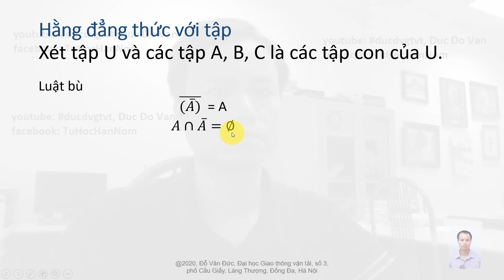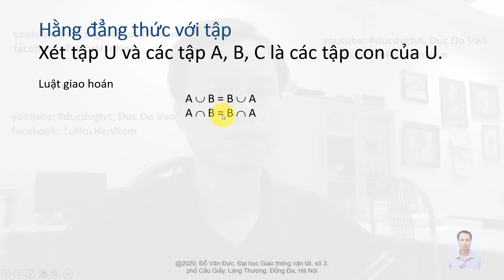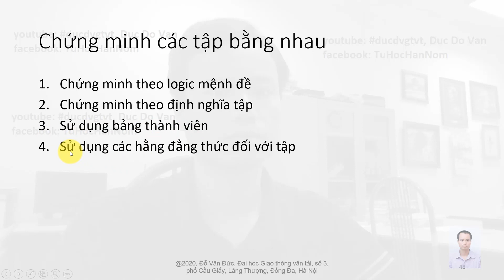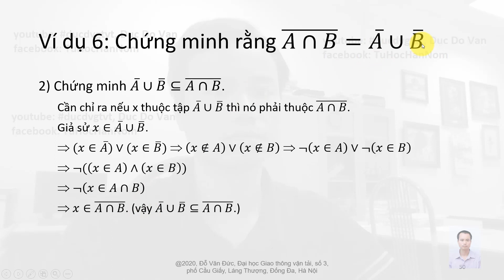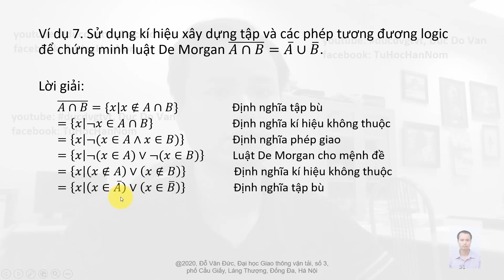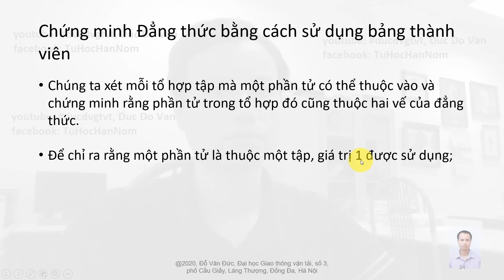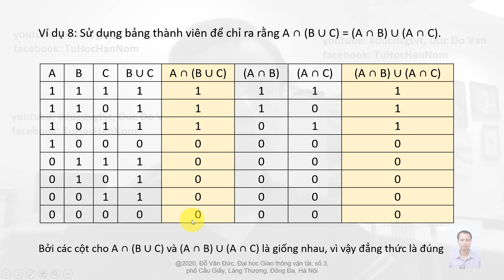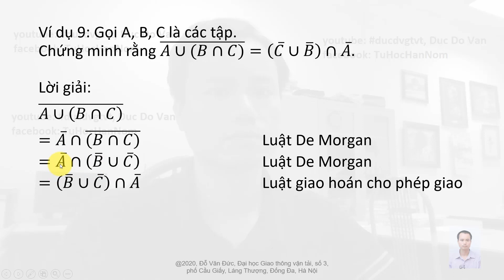#016 TOÁN RỜI RẠC Hằng đẳng thức đối với tập và phương pháp chứng minh đẳng thức ducdvgtvt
Tập là một cấu trúc rời rạc cơ sở để xây dựng nên mọi cấu trúc rời rạc khác.
Tập được sử dụng để nhóm các đối tượng với nhau.
Thông thường, các đối tượng trong một tập có các tính chất giống nhau.
Khái niệm về một kiểu dữ liệu trong máy tính được xây dựng dựa trên khái niệm của một tập.